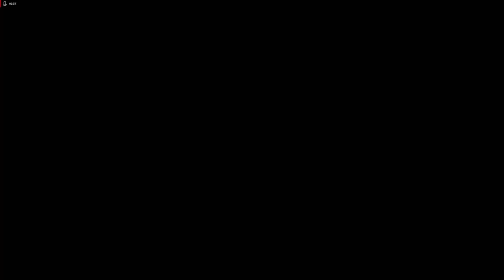LOCALIZAÇÕES DIARIAS GTA ONLINE - TRAFICANTES, GUN VAN E BAU - VOLTA DO CANHAO ELETRICO NA GUN VAN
Como conseguir o canhão elétrico no GTA ONLINE? Essa semana estará disponível o canhão elétrico: Raill Gun na Van de Armas!
Para localizar a van de armas, diariamente ela muda de local, e no video de hoje mostro a localização da gun van bem como a localização dos traficantes e baú do naufrágio, coletando 7 baús sequencialmente estará desbloqueando o traje da fronteira ou roupa do pirata!

QUE TAL MANDAR UMA MENSAGEM NO PROXIMO VIDEO?

CAPITULOS
00:00 Introdução
00:22 Local 1º Traficante
02:37 Local 2º Traficante
03:48 Local 3º Traficante
05:55 Localização da Gun Van
08:58 Localização do Baú do Naufrágio

▓▓▓▓ TAGS ▓▓▓▓▓▓▓▓▓▓▓▓▓▓▓▓▓▓▓▓▓▓
localização diaria traficantes gta online,localizações diarias van de armas,localização diaria bau do naufragio,localização van de armas,van de armas gta v,bau do naufragio gta v,como ficar solo na sessao publica no gta v pc,como fazer teletransporte no gta 5 online, localização diaria 20/07/2023,